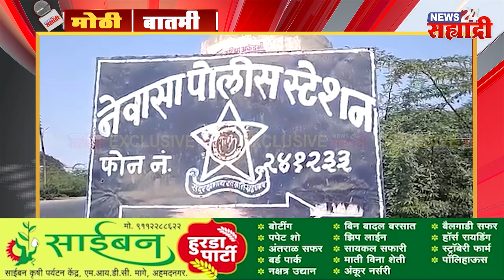मोठी बातमी । नेवासा तालुक्यात हाय प्रोफाइल वेश्या व्यवसाय करणाऱ्या हॉटेल वर छापा